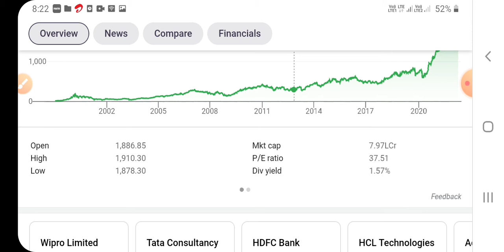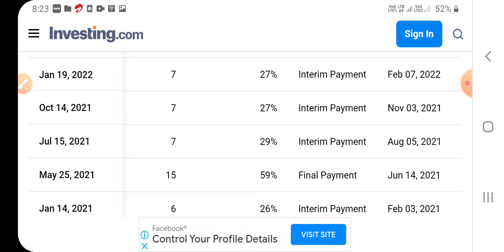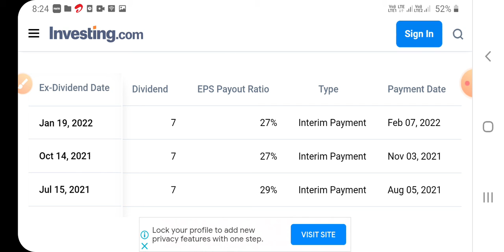Infosys !25 साल पहले खरीदे गए इंफोसिस के 10 हजार रुपए के स्टाॅक्स की कीमत हो गर्इ ढार्इ करोड़ रुपए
infosysdividendnews2021​

 Channels Topic-
 Index fund etf fund sensex
 SHARE MARKET
 MUTUAL FUNDS
 STOCK MARKET
 HOW TO START IN SHARE MARKDescription

Muthoot Finance Share ( Long Run Share) catch fast

Stock Journey

11

Likes

452

Views

2020

Dec 22

dividendstocks highyeilddividendstocks howtoinvest howtomakemoneyfromstockmarket arabpatikaisebane makemoneyfromstock sharemarketnews longtermshareslts lts buystocksfromsingapore howtotradeindianstockmarket indiansharemarketnews sjvnltd polyplexltd shervaniltd Channels Topic- Index fund etf fund sensex SHARE MARKET MUTUAL FUNDS STOCK MARKET HOW TO START IN SHARE MARKET HOW TO START INVEST TOP 5 BEST MUTUAL FUND TOP 10 COMPANIES IN INDIA TOP 10 SHARE TO INVEST IN INDIA BEST SHARE TO INVEST IN INDIA MULTIBAGGER STOCKS TAX FREE INCOME LONG TERM CAPITAL GAIN how to buy stocks in india how to buy stocks online how to buy india stocks from isa how to trade stock in zerodha multibagger indian stocks for 2025 multibagger stocks 2020 india top multibagger stocks for 2020 multibagger stocks for next 10 years multibagger stocks moneycontrol top 10 multibagger stocks india DISCLIMER The stock picks are based on my own research and personal views. No part of compensation is or will be directly or indirectly related to the views and recommendations of this research. My research is not construed as an offer to buy or sell any security in any jurisdiction where such an offer or solicitation would be illegal. The research is based on the current situations, may be subjected to change from time to time. Assets creation assetscreation assets creation NIFTY TRADING STRATEGY ,NIFTY OPTIONS TRADING STRATEGIES ,BANK NIFTY TRADING STRATEGIES ,BANK NIFTY OPTION TRADING STRATEGY ,Stock Trading Tips, stock Trading Strategies, Share Trading Tips, Share Trading Strategies , Intraday Trading Strategies , Intraday Trading Tips , MULTIBAGGER STOCKS 2018, POSITIONAL TRADING yes bank lastest news rbl bank STRATEGIE how to build an investment portfolio for beginners in india building an investment portfolio from scratch how to build a stock portfolio model investment portfolio examples starting a portfolio for beginners how to make investment portfolio in india investment portfolio example pdf how to build a stock portfolio india how to make investment portfolio in india how to build a stock portfolio Stock Market Strategies || intraday Trading Directly clicking on the link wont work, so copy paste the link in your search bar and let it search patiently , or you can manually search Stock Market in Hindi on Telegram Recommended platforms for trading before market, stock market, nifty falls, शेयर बाज़ार, call option, cyient, put option, call holder, put holder, call writer, put writer, put call ratio, options, f and O, nifty bees, options, futures, MACD Chart, RSI Index, MACD Indicator, Intra day trader, Swing Trading, Positional Trading, Technical Analysis, Signal Line, Shooting star, Nifty Chart, Rising Wedge, Future and options, Put-call ratio, option chain analysis, call writer, put writer, put holder, call option, put option stock market for beginners, how to avoid false signal in trading, how to invest in bear market, how to trade in stock market crash, best jackpot stocks to buy now, which stocks to avoid now, how to do use heikin ashi candle, how to do intraday, multibagger stocks, how to invest in stock market as a beginner, how to select stocks for long term investment, best fmcg stocks for long term, best stocks for lifetime, nifty view, bank nifty view stop loss calculation moneycontrol, sgx nifty today, top loosers today, top gainers today, top stocks to buy today, top stocks to sell today, top intraday pics, top fno picks, top f&o picks, zee business btst, btst today, stbt today, which sector will rise today, which sectors will rise today, cnbc english live, cnbc awaaz live, market today live, sgx nifty live, world market today, dow jones yesterday, nifty view today, nifty view, bank nifty view today, bank nifty view, anil singhvi
Stock Market Strategies || intraday Trading  Directly clicking on the